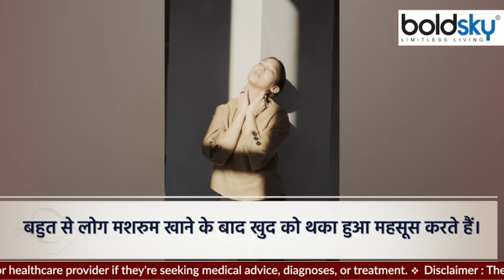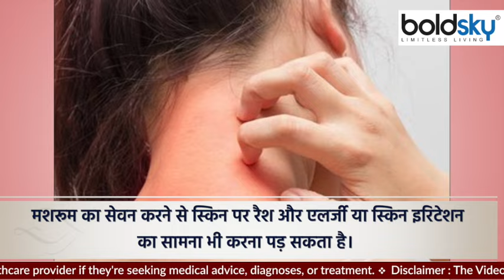Mushroom खाने से इन बीमारियों का रहता है खतरा हो जाएं सावधान | Boldsky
The trend of eating mushrooms has increased as compared to earlier. Mushrooms are one of the favorite foods for many people today. Although mushroom is rich in nutrients, its consumption is considered beneficial in terms of health. But do you know that excessive consumption of it can also be harmful for your health. According to Dr Anuja Gaur, Senior Consultant at Aakash Healthcare Super Specialty Hospital, although mushrooms are rich in many nutrients and are also considered to be a good source of Vitamin D. Because its consumption provides many health benefits, such as strengthens the bones and due to its anticancer property, its consumption is also beneficial in cancer. But do you know that it can also cause death?

पहले के मुकाबले मशरूम खाने का चलन बढ़ा है। आज मशरूम काफी लोगों के लिए पसंदीदा खाद्यों में से एक है। हालांकि मशरूम काफी पौष्टिक तत्वों से भरपूर होती है इसलिए इसके सेवन को हेल्थ के लिहाज से फायदेमंद माना जाता है। लेकिन क्या आप जानते हैं कि इसका अधिक सेवन आपकी सेहत के लिए नुकसानदायक भी हो सकता है। आकाश हेल्थकेयर सुपर स्पेशलिटी हॉस्पिटल में सीनियर कंसल्टेंट डॉक्टर अनुजा गौर के मुताबिक वैसे तो मशरूम बहुत से पौष्टिक तत्वों से भरपूर होती है और यह विटामिन डी का भी बेहतर स्रोत मानी जाती हैं। क्योंकि इसके सेवन से बहुत से हेल्थ बेनिफिट्स मिलते हैं जैसे कि बोंस को मजबूत बनाती है और एंटीकैंसर प्रॉपर्टी होने के कारण इसका सेवन कैंसर में भी फायदेमंद है। लेकिन क्या आप जानते हैं यह मृत्यु का कारण भी बन सकती है?